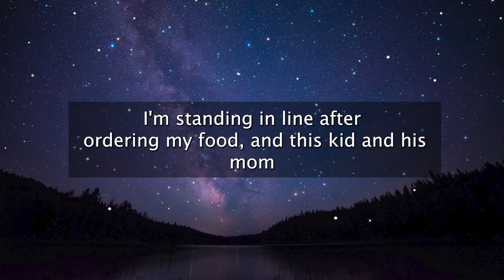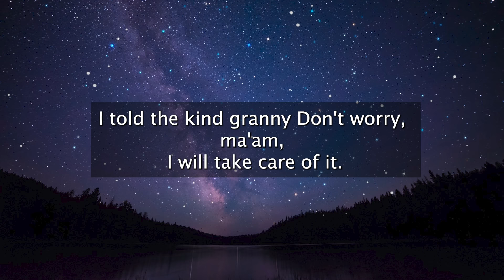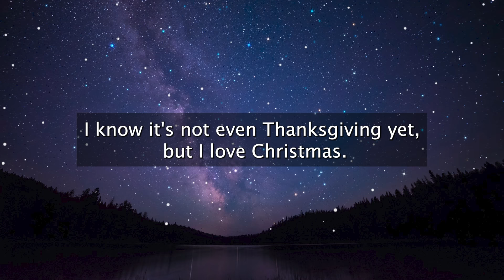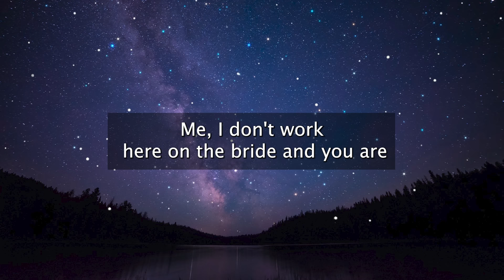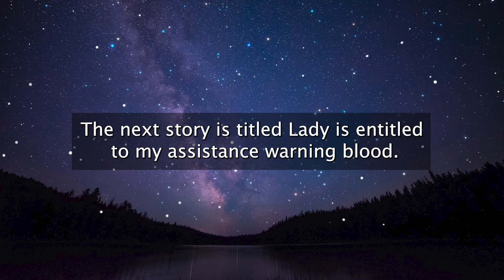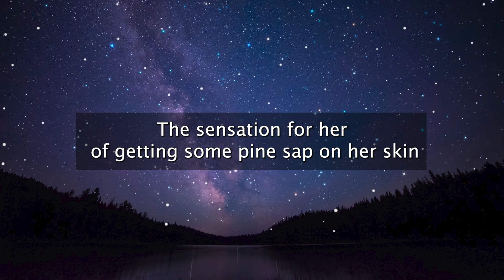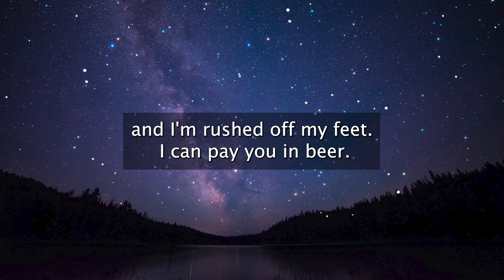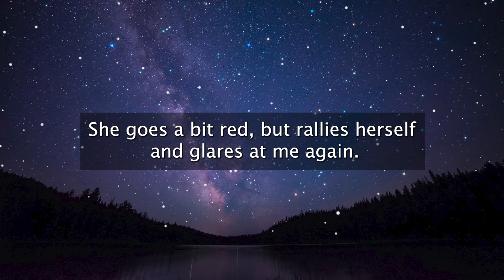Rich Snob Demands I "Watch His Car", Ends Up Getting TOWED & Fined! r/IDontWorkHereLady